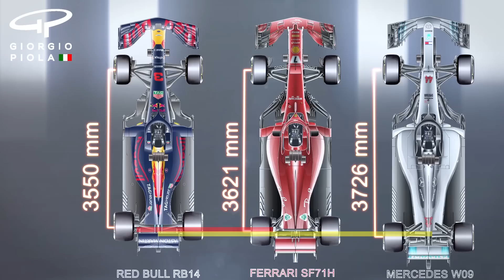F1 Explained: The Subtle Art of Rakes in 2018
Mercedes, Ferrari and Red Bull have all won races in 2018; and yet the three teams gunning for supremacy all have very different design philosophies. We explore the subtle art of rakes...